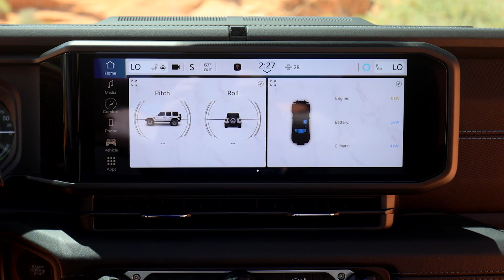2024 Jeep® Wrangler 4xe Rubicon with JPP 2-inch lift kit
This channel is dedicated  to keeping you abreast of Technology and Science and Automotive manufactures  brands and products.

2024 Jeep® Wrangler 4xe Rubicon with JPP 2-inch lift kit